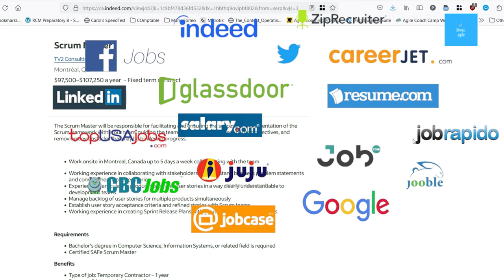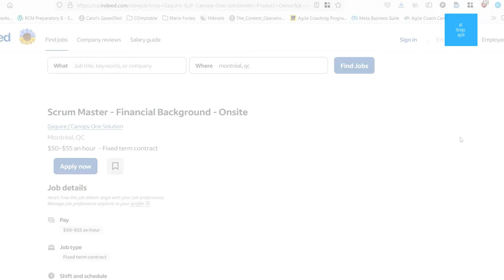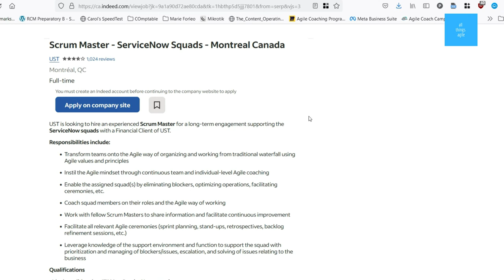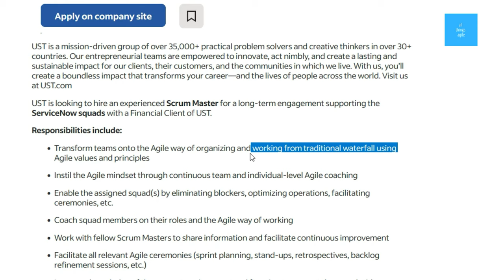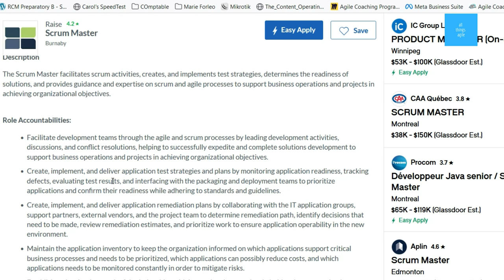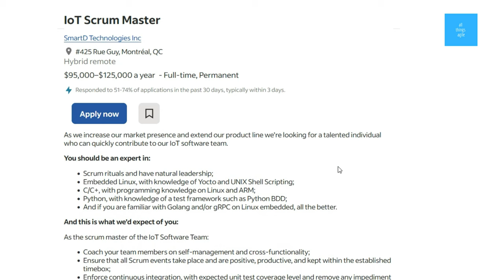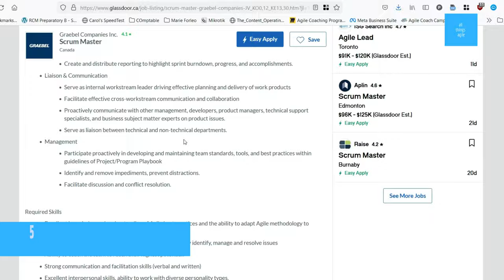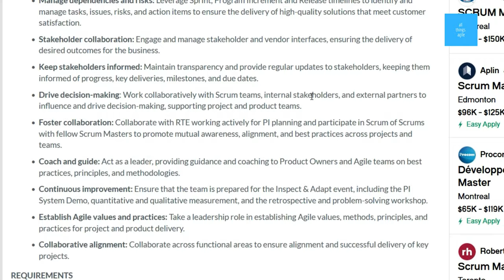Scrum Master Role and Responsibilities: Your Dreams vs the Real World | Real Scrum Master Job Posts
what are the Responsibilities: of the Scrum Master Role? Well, there's what people take from the Scrum guide, there are dreams... and there is what the real world demands!

In this video we'll look into just that: some scrum master job posts from real websites, we we'll talk about what seem to be the patterns in ACTUAL scrum master positions (which you know, I equate to an agile coach) and some of the lessons we can learn from these job posts.

* * *  Chapters  * * *
00:00 Intro
01:00 Job postings of the Real World
12:58 Patterns of the Roles and Responsibilities
14:37 Lessons and Insights
16:55 What to do as an aspiring scrum master
18:11 Bonus Lesson
18:48 Why do you want to become a Scrum Master?
20:05 Outro

Ready to get to the next level in your agile coaching journey?

🎓 Improve you ability to coach agile teams with our courses

❤  Petula